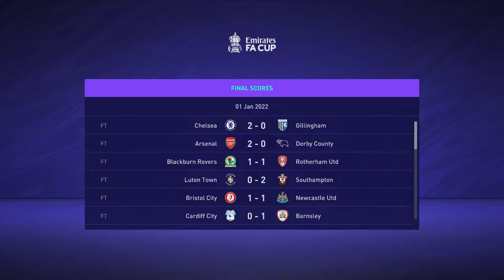𝐅𝐈𝐅𝐀𝟐𝟏 𝐑𝐓𝐆 𝐎𝐥𝐝𝐡𝐚𝐦 𝐀𝐭𝐡𝐥𝐞𝐭𝐢𝐜 𝐘𝐨𝐮𝐭𝐡 𝐀𝐜𝐚𝐝𝐞𝐦𝐲 - 𝐒𝟐 𝐄#𝟐𝟒 - 𝐖𝐄 𝐏𝐋𝐀𝐘 𝐋𝐄𝐈𝐂𝐇𝐄𝐒𝐓𝐄𝐑 𝐈𝐍 𝐓𝐇𝐄 𝐅𝐀 𝐂𝐔𝐏!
In This Fifa 21 Youth Academy Career Mode with Oldham Athletic, the academy players takes us on the ROAD TO GLORY, starting in the English league 2, and trying to go all the way and to win the Champions League!
or die trying ...